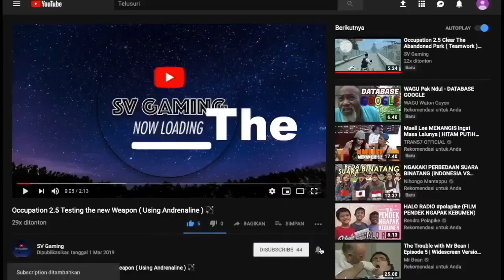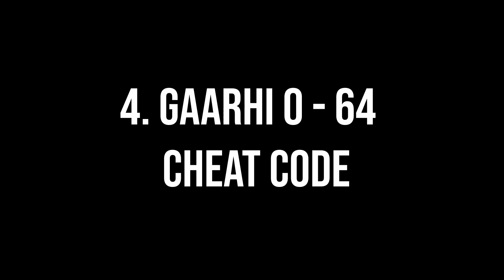Dude Theft wars The New Update 0.9.0.3 Is Newer Always Better ??? 🤔🤔🤔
So for this video I'm going to show you the biggest difference between the old version 0.87 BC VS 0.9.0.3 I'm not going to make a lot of them because some of it is just a small changes or unnoticeable but these 5 things should have show it's difference

Dude Theft wars 0.87 BC VS 0.9.0.3 Is Newer Always Better ??? 🤔🤔🤔